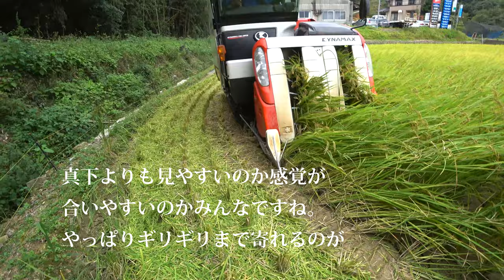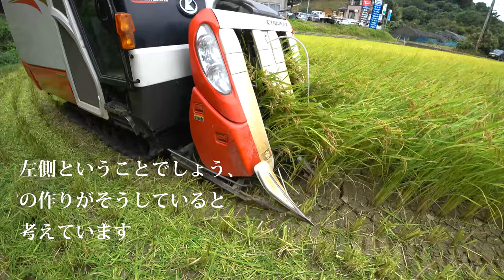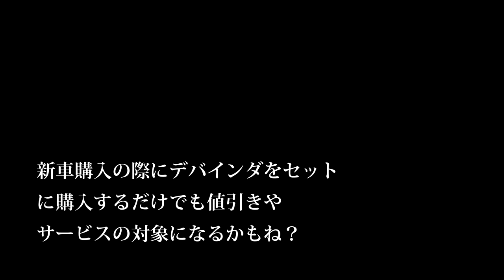【会社員実家農業手伝う】令和元年コンバインで稲刈り、クボタDYNAMAXER467で全面刈りのやり方レクチャー